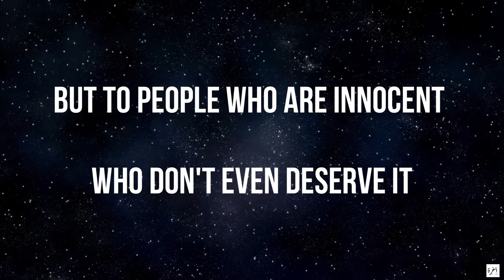When People Swear at You, How Should You React? - Short Beneficial Reminder - Mufti Ismail Menk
Copyrights